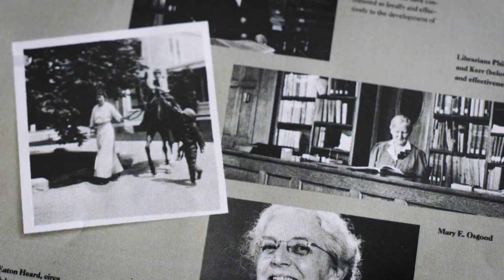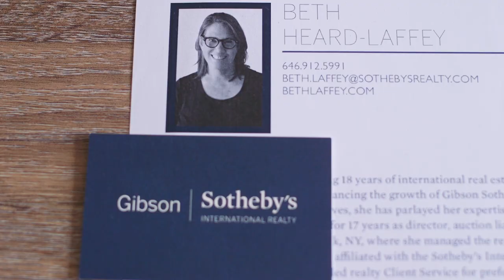A Personal Introduction | Beth Heard Laffey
For Beth Heard-Laffey, Boston is a historic treasure. With 18 years of real estate expertise, Beth channels her drive and ambition to feed her clients’ excitement and trust. Harnessing her long-established international relationships and appreciation of the nuances of Boston's housing market, Beth can genuinely guide her clients through one of the most exciting, emotional and significant decisions of their lives.